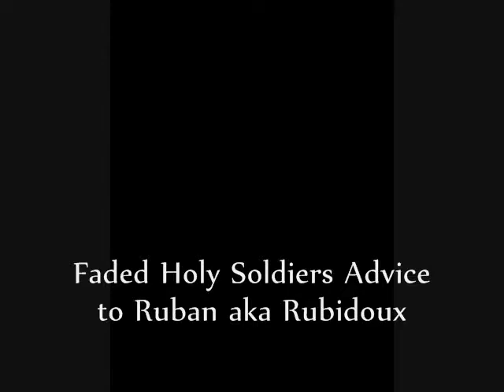Faded Holy Soldier's Advice to Rubbz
a edited video of Faded Holy Soldier giving advice to our chubby little friend ruban who seems to have lady troubles and has a few questions about how dates work and how to attract hot girls(not the chubby ones he usually gets)